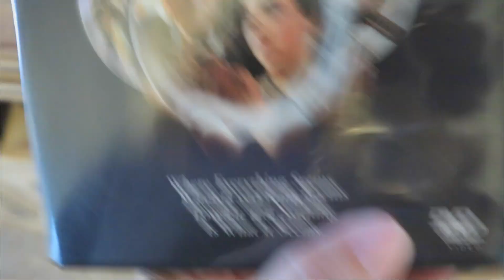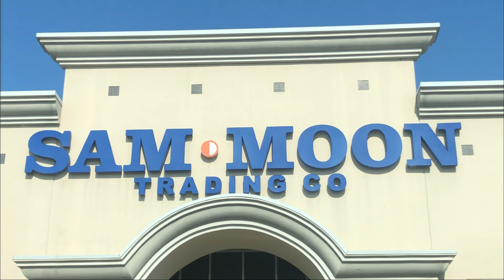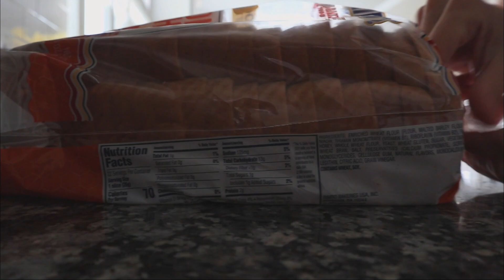SPEND THE DAY WITH ME | SUMMER THINGS \\ CRAFTYGIRL VLOGS